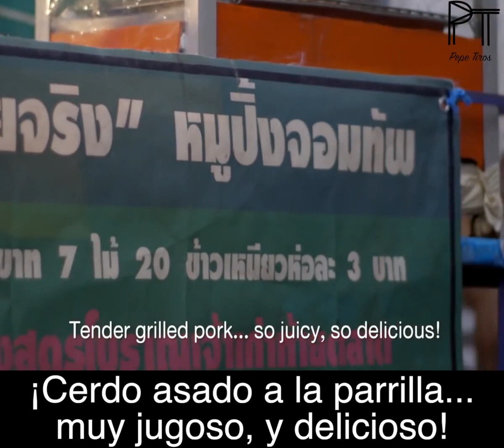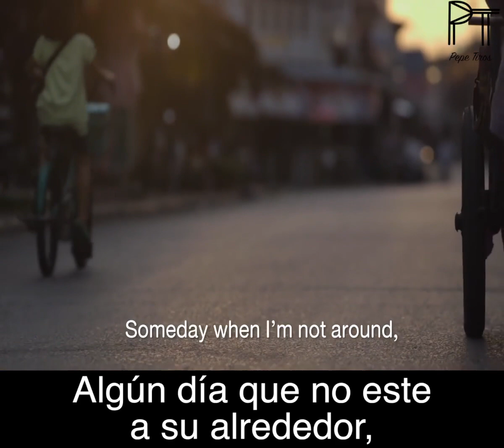La historia sobre una madre, su hija y una piña